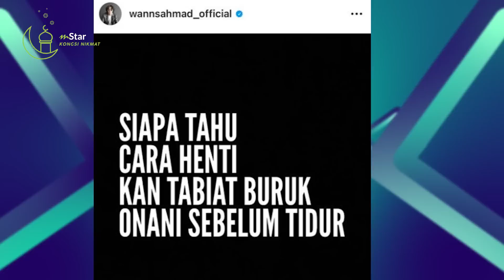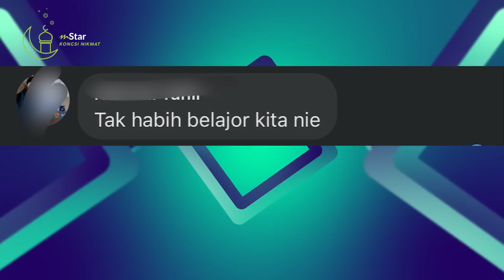Ramai janda, lelaki hantar mesej aib selepas Wanns Ahmad minta tip henti onani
Tula siapa suruh minta pendapat cara hentikan onani, orang dah salah faham kan sebab cara penyampaian kena betul. Tapi katanya kena ganggu lepas tu, kena kacau dengan orang lelaki ke perempuan?